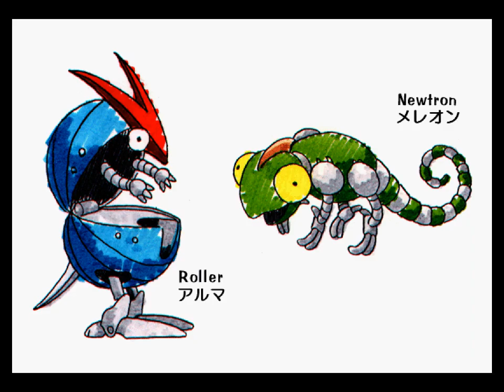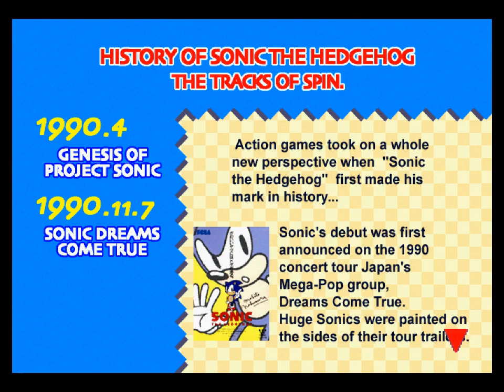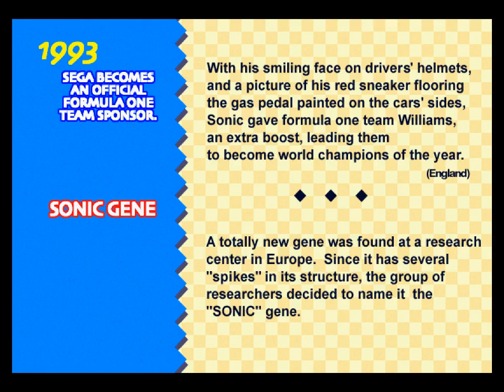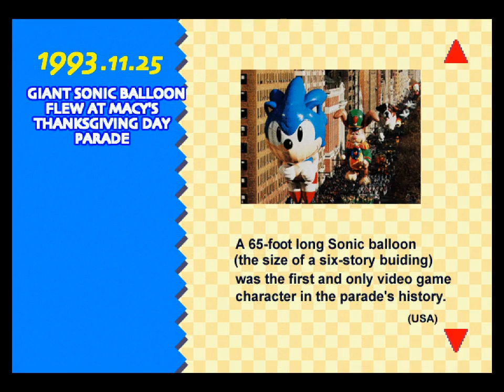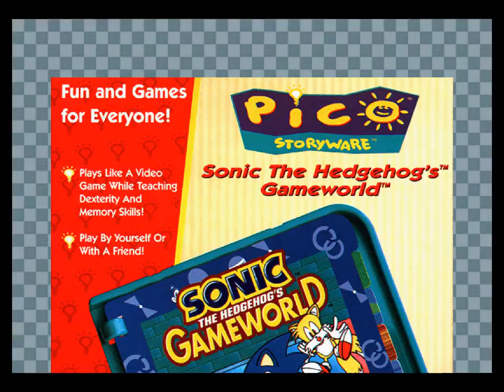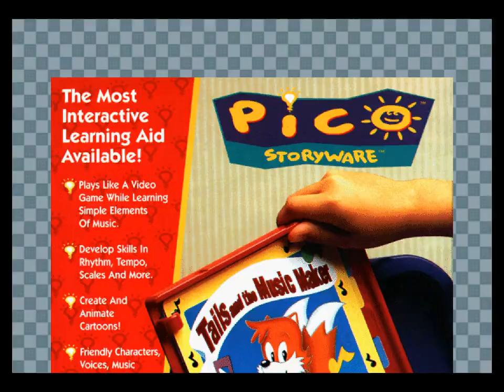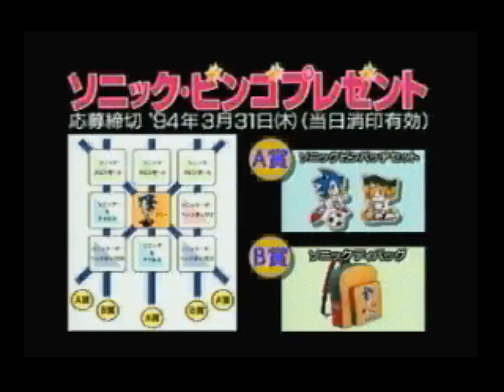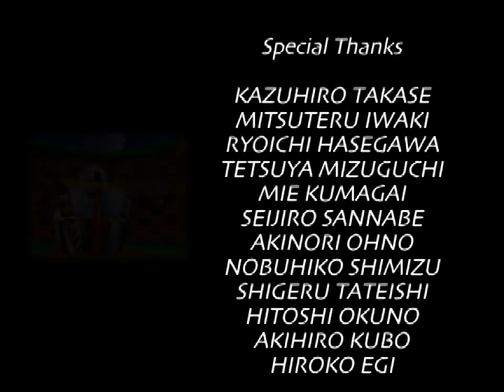Sonic Jam (1997 / Sega Saturn - PAL)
Just the "Sonic World" part of the game
0:00 Intro
1:03 Sonic World
12:44 Character House
17:03 Music Shop
18:25 Hall of Fame
41:59 Art Gallery
48:52 Movie Theater
1:06:33 Credits